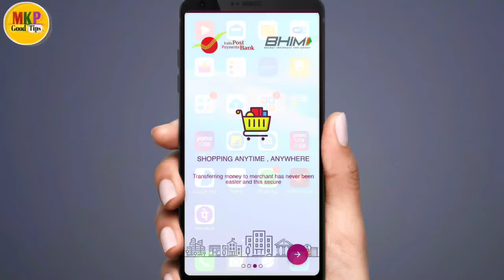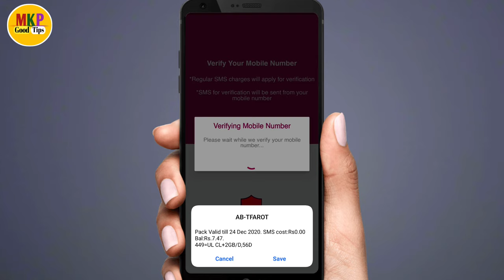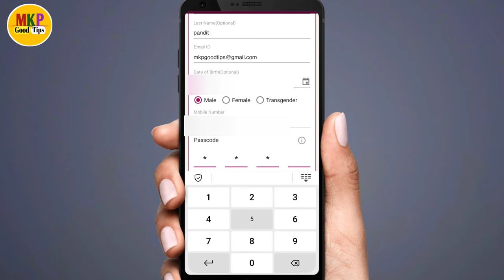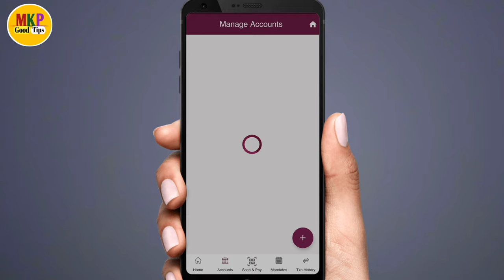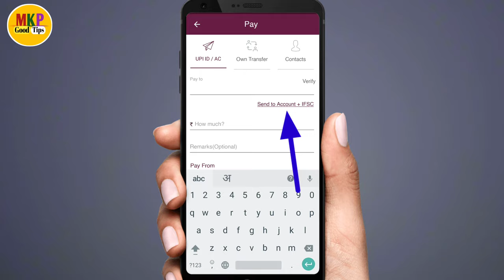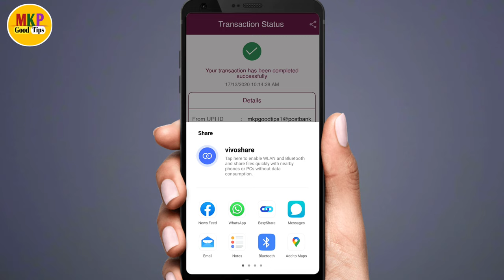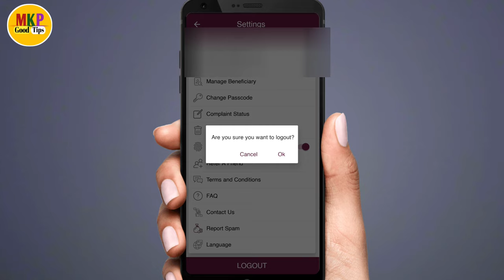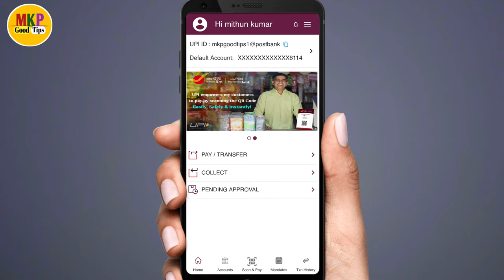Dakpay ! Dakpay UPI by IPPB ! dak pay account kaise banaye ! dak pay me bank account link kaise kre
Hello dosto ajj ki es video pe mai aplogo  ko bataunga ki Dakpay UPI by IPPB ! dak pay account kaise banaye ! dak pay me bank account link kaise kre ! india post payment bank launched dakpay ! How to use dakpay app by ippb

 Yono sbi app ka password nikale